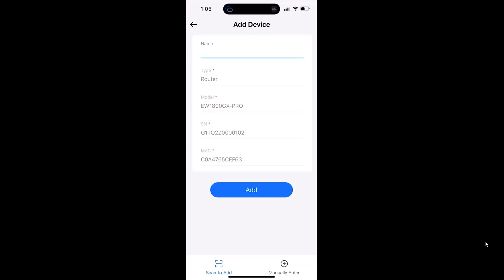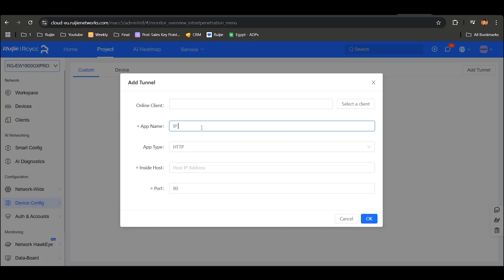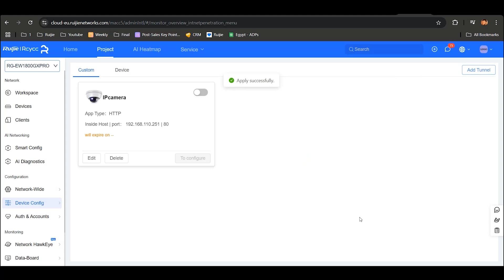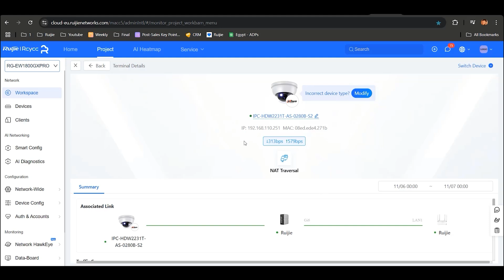Ruijie Reyee NAT Traversal for Home Routers | Effortless Remote Access to Your IP Cameras & NVR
🔔Ruijie Reyee NAT Traversal for Home Routers | Effortless Remote Access to Your IP Cameras
🔔Unlock seamless remote access to your IP cameras without the hassle of static IPs, port forwarding, or extra subscriptions! In this video, I’ll guide you through setting up NAT Traversal on the Ruijie Reyee EW1800GX Pro home router, showing you how to connect to your IP cameras directly via Ruijie Cloud, anytime, anywhere.

With NAT Traversal technology, accessing your network devices has never been easier or more secure. Say goodbye to dynamic DNS and complex network configurations and enjoy a streamlined setup perfect for home users looking for robust remote access.

Time Stamps:
- 0:00 Introduction & Overview
- 0:22 NAT Traversal Benefits Explained
- 2:06 Home Router Setup & Ruijie Cloud Connection
- 3:18 IP Camera Integration & Monitoring
- 4:50 Final Thoughts & Next Steps

🔔 Curious about accessing your IP cameras remotely without the usual networking hassle? Discover how Ruijie Reyee home routers, like the EW1800GX Pro, leverage NAT Traversal to enable seamless remote access via the Ruijie Cloud. This means no need for static IPs, complex port forwarding, or DNS subscriptions. Watch now to see how you can take full control of your home network security, right from your mobile device!
Ready to simplify your home network? Check out the video to see NAT Traversal in action!